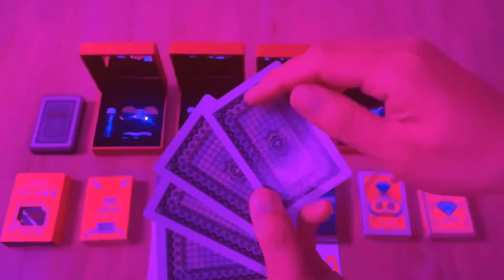kính áp tròng nhìn xuyên bài | kính mỹ 12 D mới nhất 2024 nhìn xuyên lá bài bịp